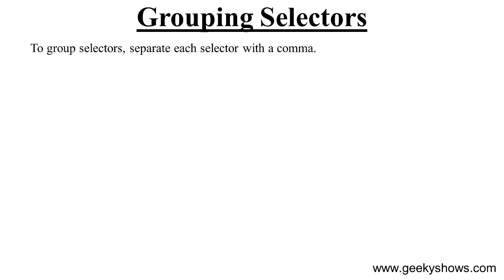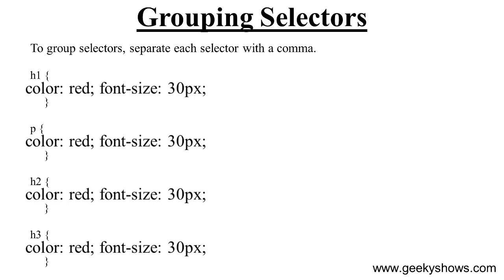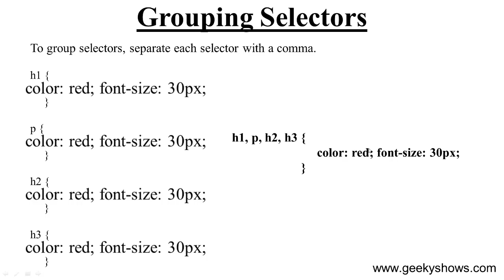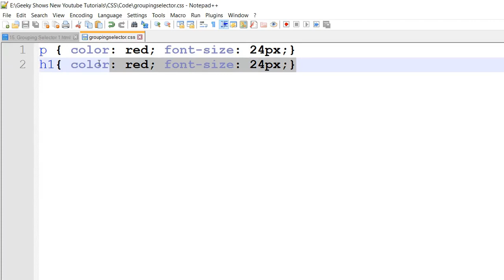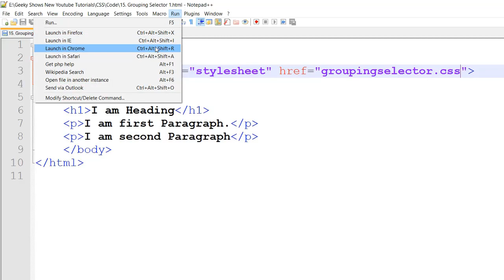Grouping Selectors in CSS (Hindi)